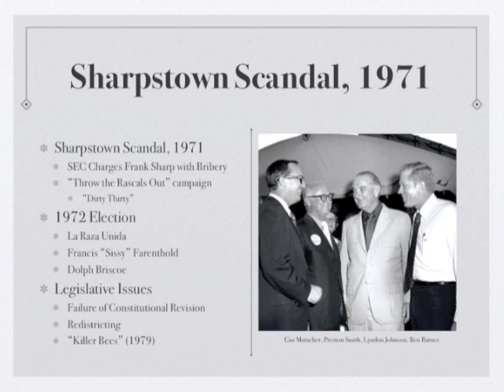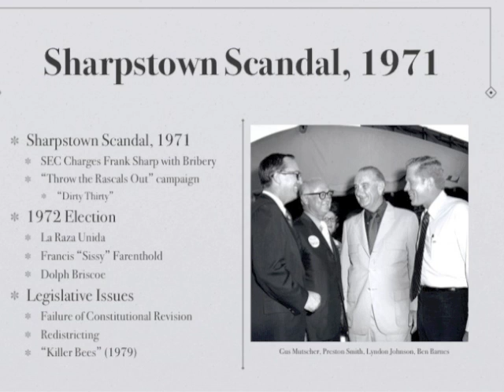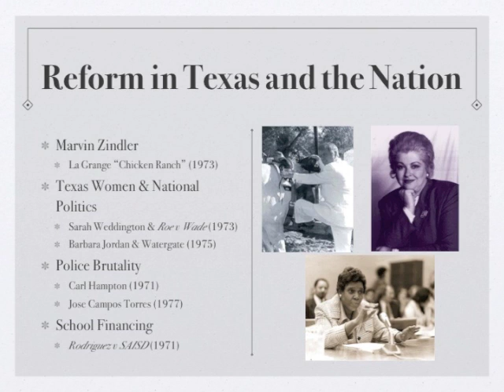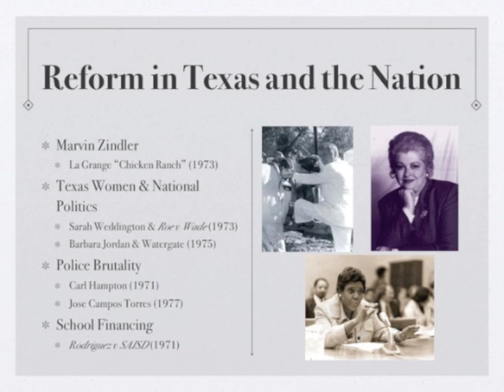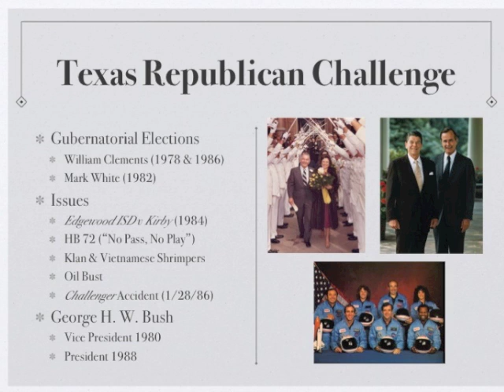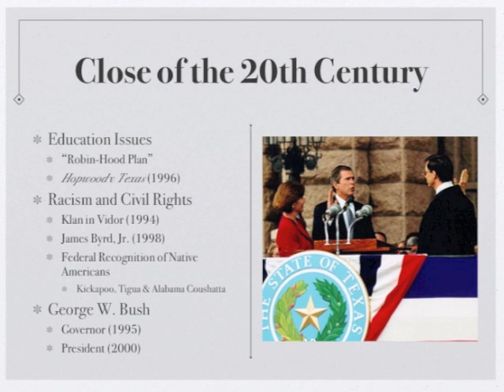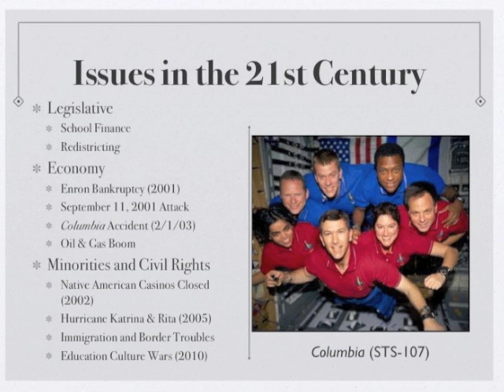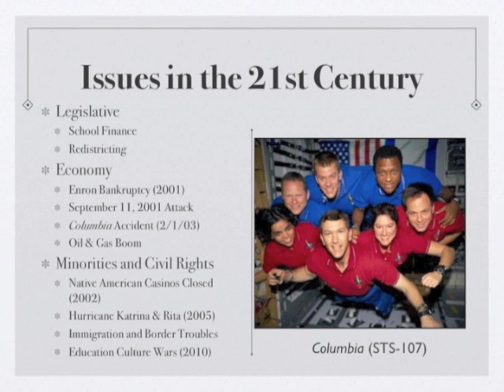Texas History Lecture 15: Modern Texas Since 1970 - Preuss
A lecture for HIST 2303 Texas History at the University of Houston-Downtown.